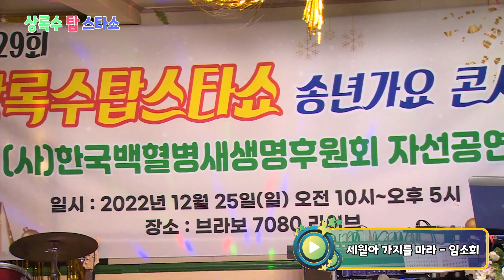가수 임소희 - 세월아 가지를 마라 - 제29회 상록수 탑스타쇼 송년가요 콘서트